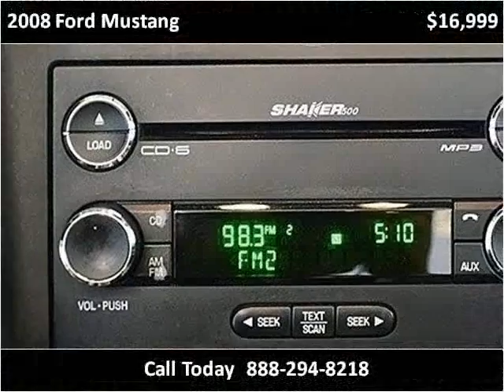2008 Ford Mustang Used Cars Miami FL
This 2008 Ford Mustang is available from Off Lease Only Miami.